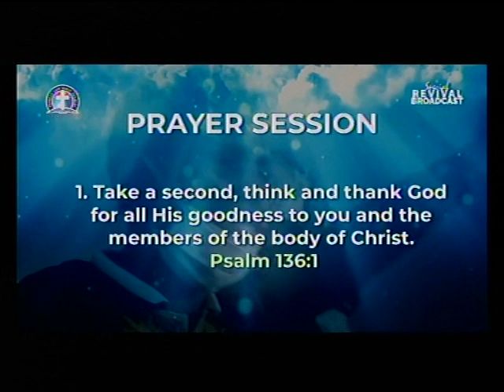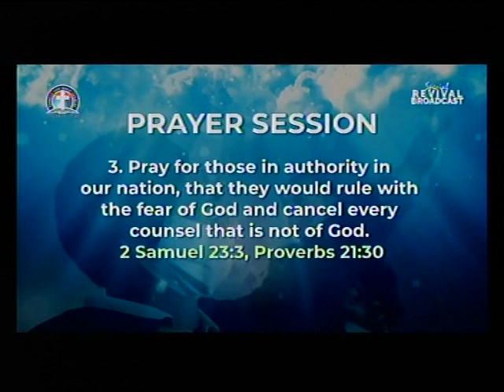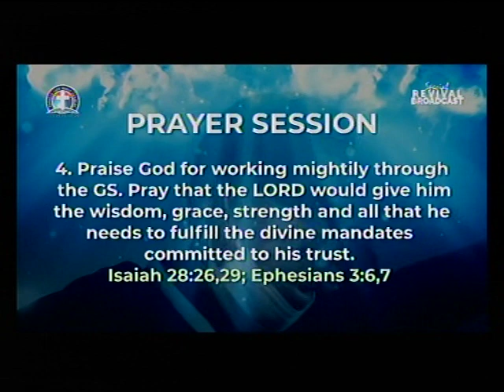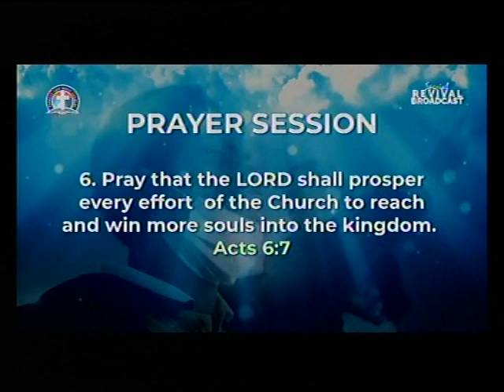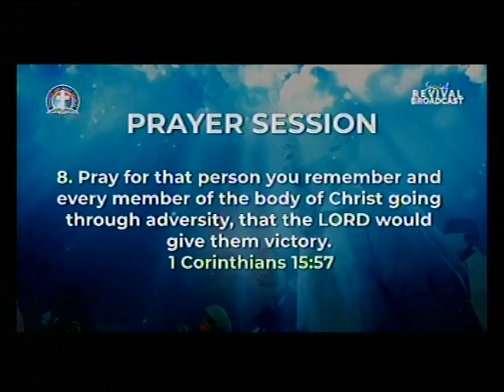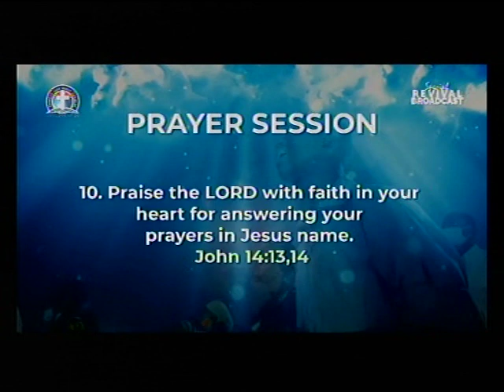DEEPER LIFE CHARLOTTESVILLE LIVE STREAM